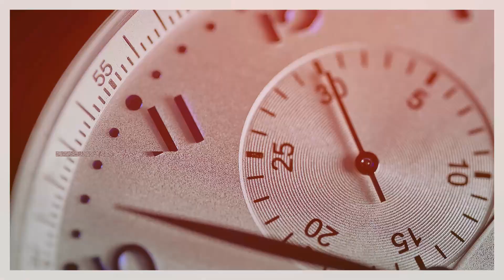L'interview : Quelle maturité des PME en matière de RSE ?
La RSE est devenue un incontournable de la vie économique. Comment les PME s'approprient-elles le sujet ? On en parle avec Arnaud Bergero, Directeur des opérations chez Goodwill-management, filiale du groupe d’expertise comptable Baker Tilly Strego.